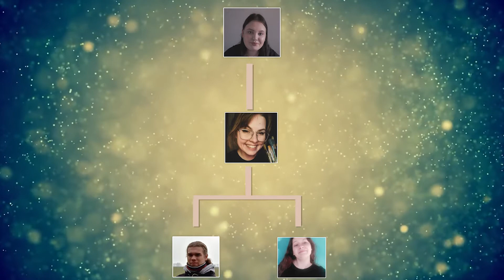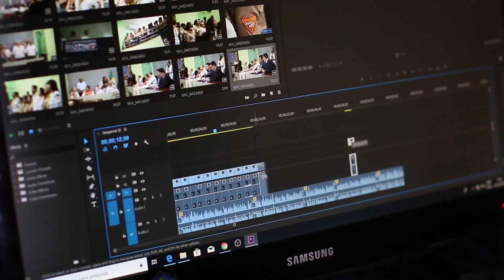Zapowiedź nowej kadry Długosz TV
Witajcie! Tutaj długosz TV, zapraszamy was do obejrzenia naszej nowej kadry!
Już wyczekujcie nowego filmu w dzień kobiet!
Jeżeli wam się spodoba zachęcam do pozostawienia łapki w górę.

Zapraszamy również na nasze social media, gdzie regularnie są publikowane różne ciekawostki i informacje.